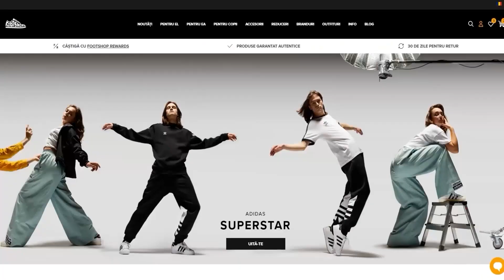UN COPIL m-a TROLLAT cu HACK pe FIFA 23